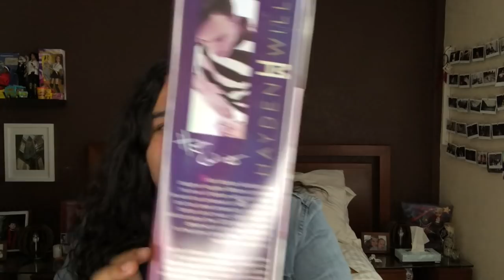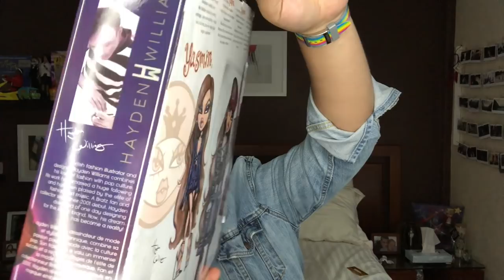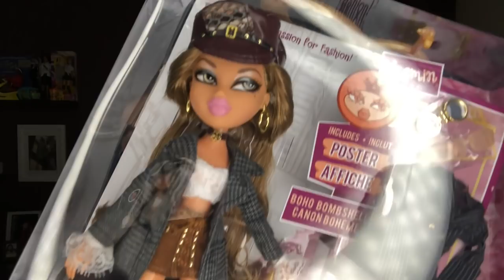Jade y Yasmin Bratz Collector 2018 review en español!!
Hola amigos, después de estar un rato desaparecido, les traigo este video de las dos primeras Bratz collector que conseguí.

Les pido una disculpa por la edición, mi compu murió y la música y demás que suelo usar para los videos se perdió, pero estoy trabajando y aprendiendo a editar mejor para subir mejores videos.

¿Ustedes ya tienen las Bratz Collector 2018  diseñadas por Hayden Williams?